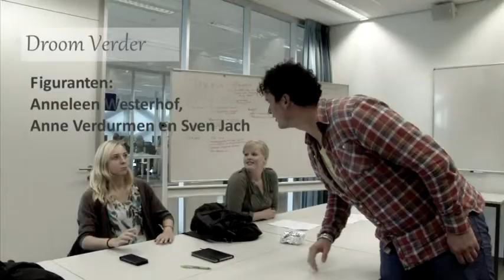De Gebeurtenis - door Kyra Dirksen